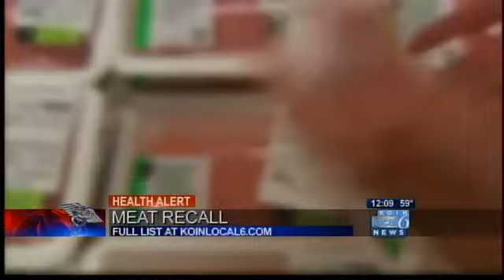Check your freezer: Ground beef recalled with E. coli fears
Ground beef from Save-A-Lot stores in Oregon and Washington are now part of a recall that can be traced back to beef in Canada.